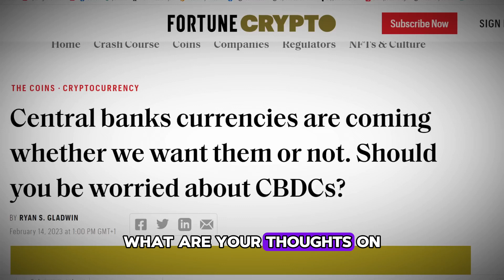Ex Cop Catches Crypto Crooks... 🥷🏿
Episode 43 has Adel Bhurtun (Host) sitting face to face with an ex law enforcement police officer, 👮‍♂️ Andrei Kutin, Co-founder at Match Systems. Match Systems is a cybersecurity company specializing in Anti-Money Laundering (AML) services, blockchain forensics and investigations, implementation of compliance procedures and the recovery of stolen crypto assets.

In the context of data privacy concerns, Adel finds himself in conundrum faced by the nature of constantly exposing his face online as a content creator.

The balance between maintaining privacy while being a content creator remains a challenge, confronted by AI deep fakes and even law enforcement tracking our every movement...

Adel asks Andrei, what's the solution to avoiding the increased likelihood of being scammed thanks to the rise of AI? Find out what Andrei had to say...

Follow our channel for more emergingtech educational content like this.

Traders Brawl is a social media marketing agency, podcast service 🎙️and events hosts. We provide affordable marketing services to startups in the Web3, Blockchain & the FinTech field.